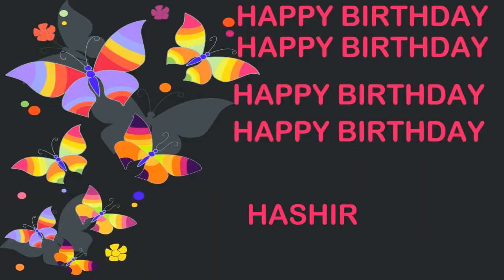Hashir Birthday Postcards & Postales - Happy Birthday